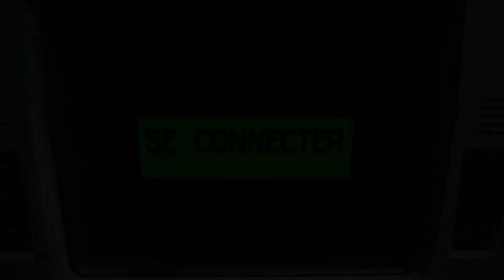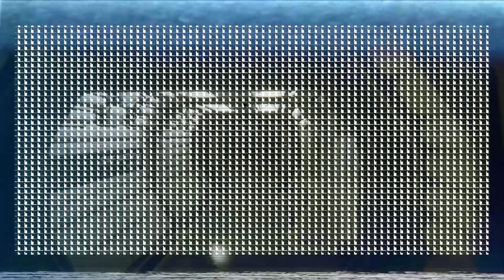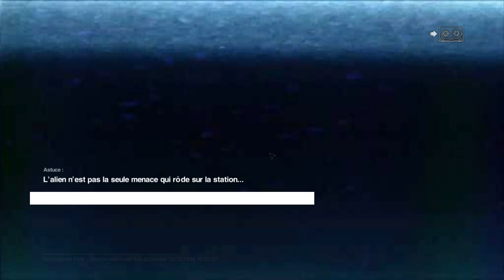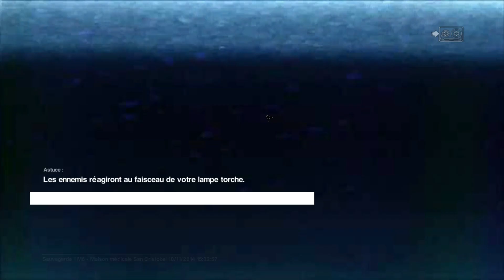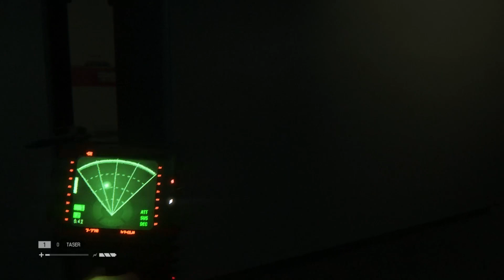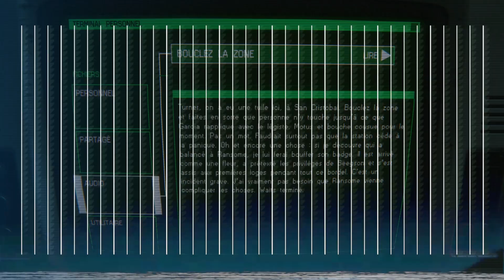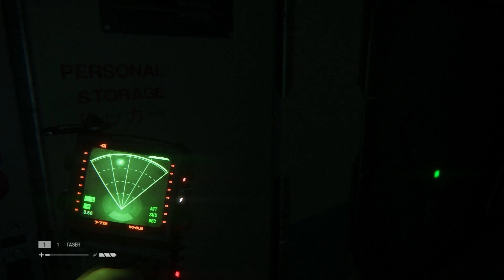Alien: Isolation - Partie10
Retour sur Alien pour une 3e session de jeu dans laquelle le dit xenomorphe sera encore plus présent qu'avant.